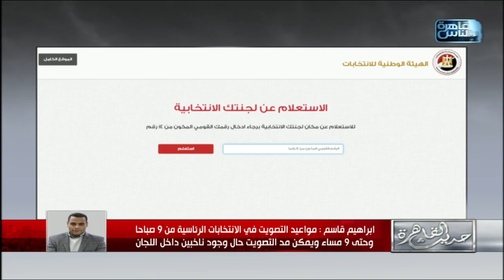مسؤول ملف الانتخابات في اليوم السابع: يمكن الاستعلام عن اللجنة الانتخابية من خلال موقع الهيئة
مسؤول ملف الانتخابات في اليوم السابع: يمكن الاستعلام عن اللجنة الانتخابية من خلال موقع الهيئة الوطنية للانتخابات أو رقم 5151